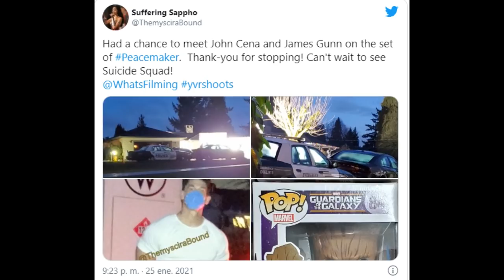¡¡¡FECHA DE ESTRENO DEL SNYDER´S CUT, HBO MAX DUPLICA SUS SUSCRIPTORES Y MAS...!!!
Ya paso una semana mas y es tiempo de ver las mejores noticias del universo DC.

Ventas de Yugioh: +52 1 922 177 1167

Contacto de Framania: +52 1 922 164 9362